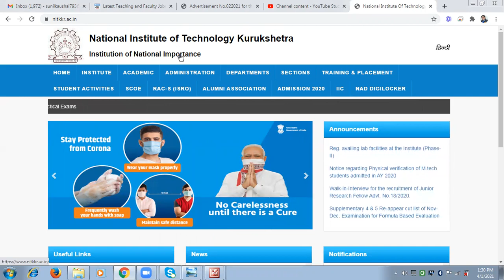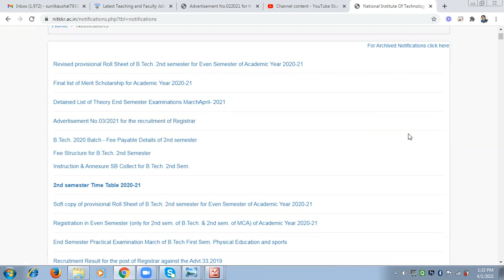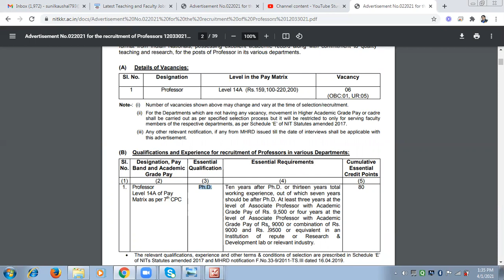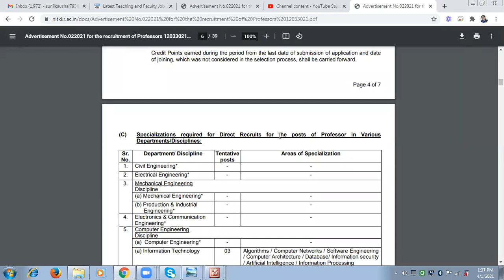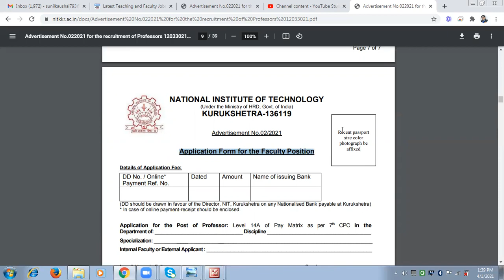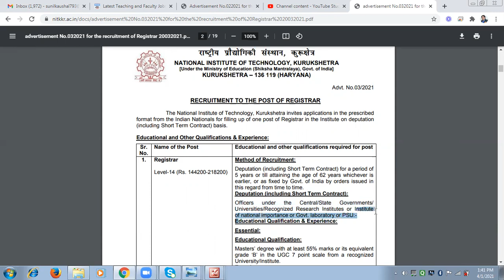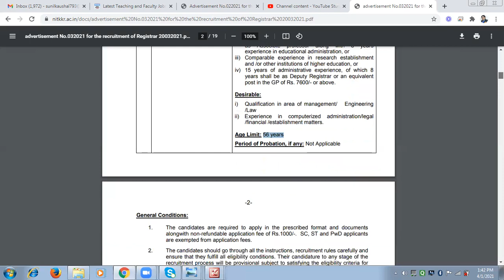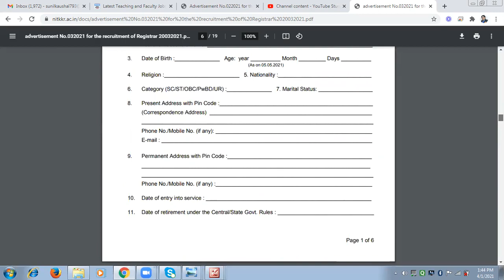NIT KURUKSHETRA Recruitment 2021 II NATIONAL INSTITUTE OF TECHNOLOGY KURUKSHETRA Vacancies 2021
NATIONAL INSTITUTE OF TECHNOLOGY KURUKSHETRA
KURUKSHETRA-136119
Advt. No.02/2021
RECRUITMENT OF PROFESSORS

 RECRUITMENT TO THE POST OF REGISTRAR
LINK FOR REGISTRAR: